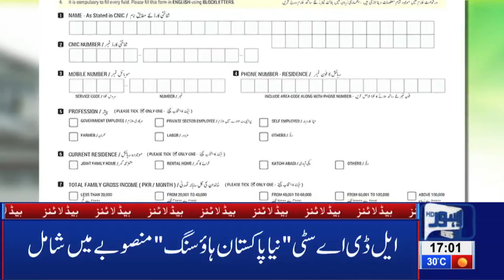Triple Story Building Roof Collapse in Bhatti Gate | 05 PM Headlines - 20 April | Lahore News HD